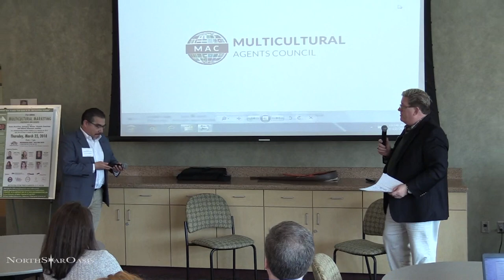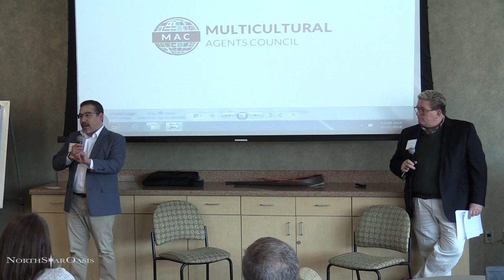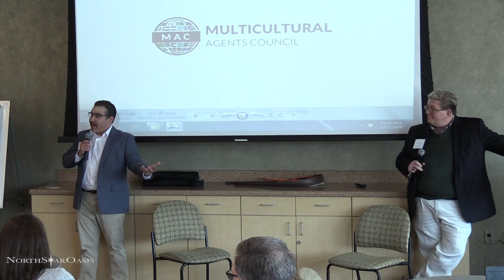Andy Noble, Keller Williams Realty Inc, Multicultural Agents Council